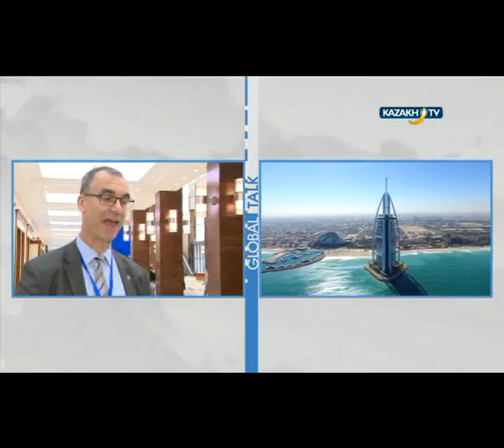"Global Talk" #17 (22.06.2016)-Kazakh TV-eng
Today in our program:
Astana plans to form one of the largest financial institutions the infrastructure of the international financial center will be created on the basis of facilities of upcoming EXPO.